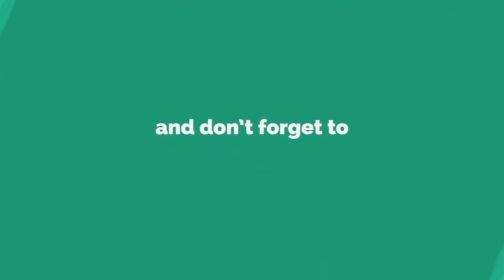స్వామివారే జగన్ రోపం లో వచ్చి నాకు పదవి ఇచ్చారు|shekhar reddy comments|i9 NEWS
టీటీడీ పాలక మండలిలో తనని ప్రత్యేక ఆహ్వానితులుగా నియమించడం పట్ల శేఖర్ రెడ్డి సంతోషం వ్యక్తం చేశారు.ఈ రోజు ఉదయం నైవేద్య విరామ సమయంలో స్వామివారిని దర్శించుకొని మ్రొక్కులు చెల్లించుకున్నారు. దర్శనమ్ అనంతరం ఆలయం వెలుపల మీడియాతో మాట్లాడుతూ వెంకటేశ్వర స్వామియే జగన్ మోహన్ రెడ్డి రూపంలో వచ్చి తనకు ఈ పదవి ఇచ్చినట్టు తెలిపారు...నా పైన కొంతమంది అనేక ఆరోపణలు చేస్తున్నారు ఇవేవీ వాస్తవం కాదన్నారు నా పై ఆరోపణలు చేసేవారిని అ దేవుడే చూసుకుంటరన్నారు. టీటీడీ చైర్మన్ ఆదికేశవులు నాయుడు హయాంలో తిరుమల ఆలయాన్ని అనంత స్వర్ణమయం చెయ్యాలనకున్నారు...ఆ సమయంలో స్వామివారికి మొట్ట మొదటగా బంగారాన్ని అప్పటి ముఖ్య మంత్రి వైయస్ చేతుల మీదుగా టీటీడీకి ఇచ్చినట్టు తెలిపారు. అలాగే 6 సం' లుగా స్వామివారికి కైంకర్యాలకు పుష్పాలను అందిస్తున్నాను అన్నారు...కన్యాకుమారి ఆలయ నిర్మాణంలో అనేక సమయస్యలు తలెత్తాయి ఆ సమస్యలను కూడా తానే పరిష్కరించినట్టు పేర్కొన్నారు. అలిపిరి సమీపంలో 15 కోట్లరూపాయల వ్యయంతో "గో మందిర్"నిర్మాణం జరుగుతుందని దానికి అయ్యే ఖర్చు పూర్తి స్థాయిలో తానే బరిస్తున్నటు తెలిపారు. తన ఇంట్లో ఇంకంటాక్స్ రైడ్ చేసిన సమయంలో ఉన్న మొత్తమ్ 12 లక్షలు మాత్రమేనని కానీ 100 కోట్లు సీజ్ చేసినట్టు జీఓ విడుదల చేసారని ఆవేదన వ్యక్తం చేశారు...వీటి అన్నింటి పై పూర్తి స్థాయిలో విచారణ చేసాకే ఎపి సీఎం. జగన్ మోహన్ రెడ్డి నాకు టీటీడిలో ఈ పదవిని ఇచ్చారన్నారు. నేను తప్పు చెయ్యలేదు కనుకే స్వామివారు నాకు తిరిగి అవకాశం కల్పించారన్నారు శేఖర్ రెడ్డి.